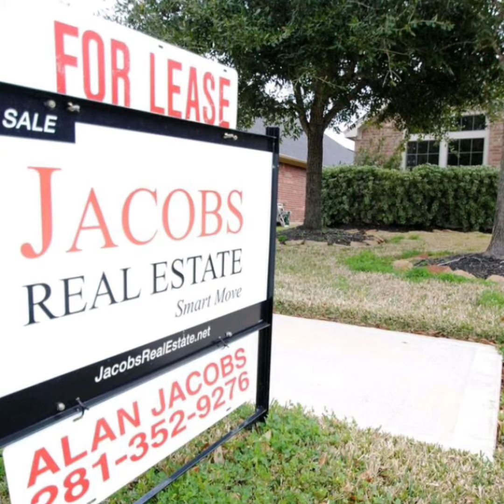Fair Chase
For Lease